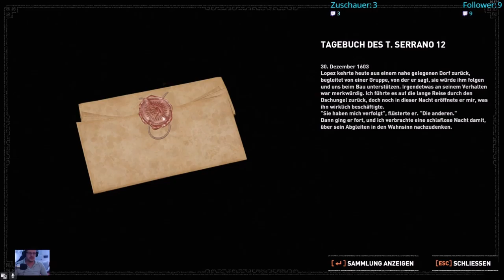Shadow of the Tomb Raider Stream # 34